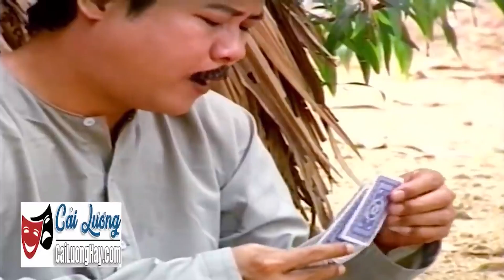Hài " Tứ Đổ Tướng " Cười Bể Bụng - Hài THANH NAM - ANH VŨ - THÀNH LỘC hay nhất